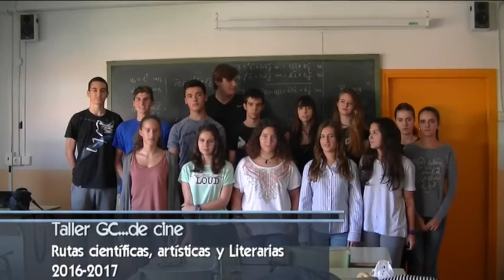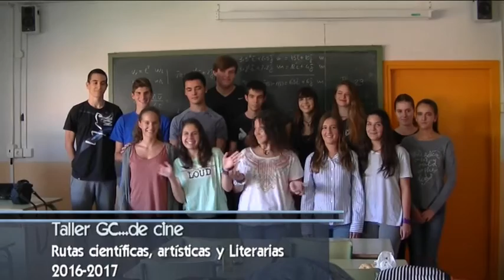El Taller GC...de cine se va de RUTA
El equipo de alumnos miembros del Taller en los últimos cuatro cursos han sido seleccionados tras presentar una propuesta a la convocatoria del MEC de las Rutas artísticas, científicas y literarias 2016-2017.